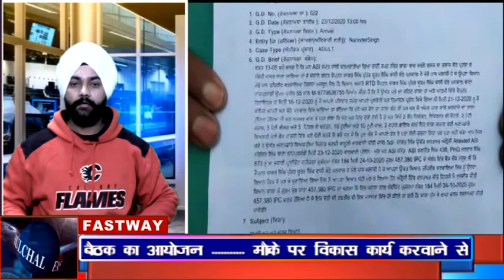कोठे मनवाल के घर में चोरों ने दिया चोरी को अंजाम